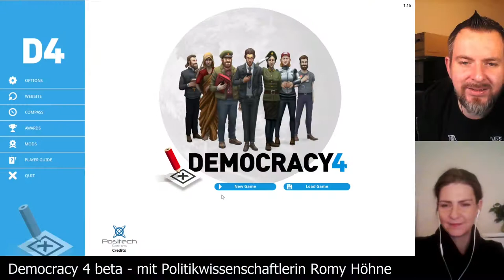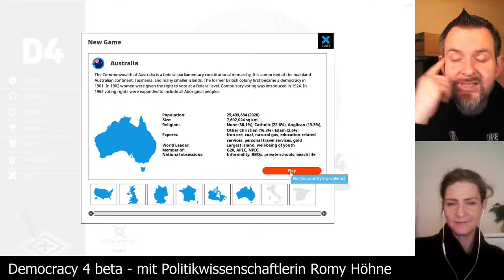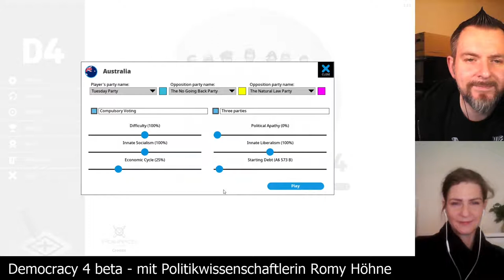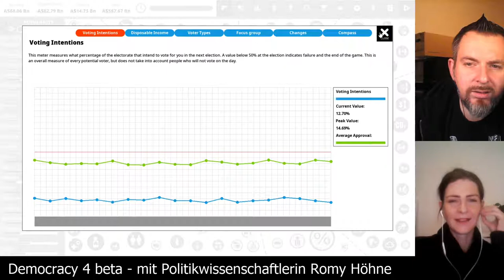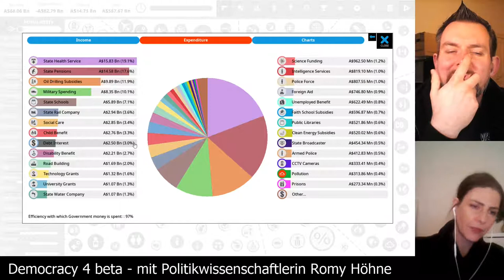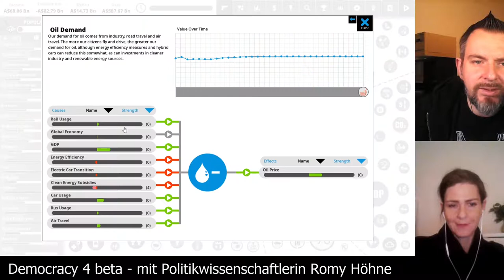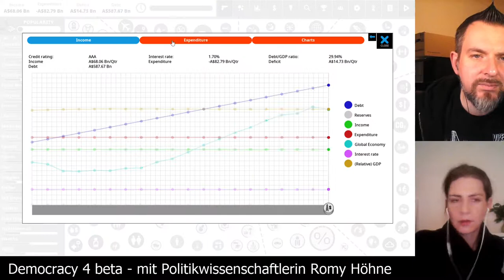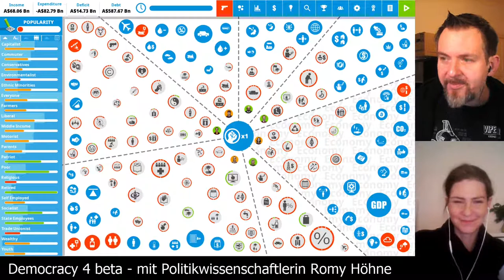Let's Play Democracy 4 beta - Folge01 - Australien mit Wahlpflicht (Dienstagspolitik mit Romy)